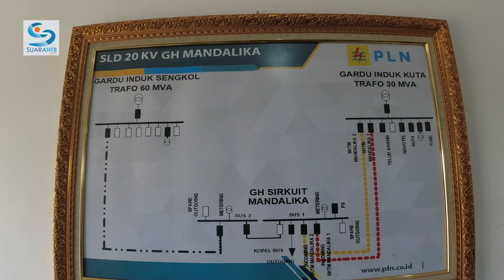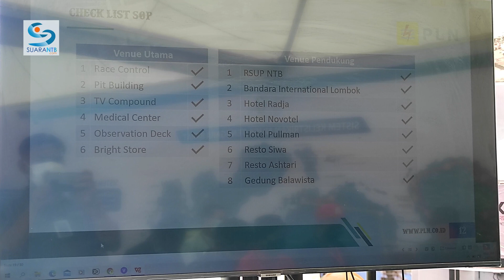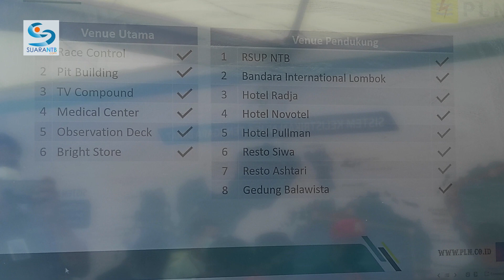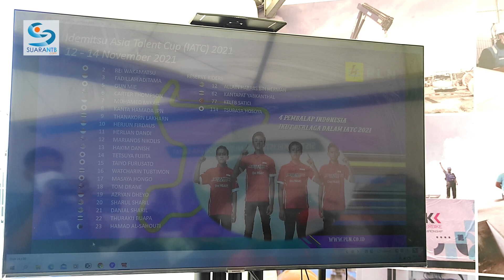Sistem Kelistrikan Zero Downtime di sirkuit Pertamina Mandalika untuk WSBK dan MotoGP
PT PLN (Persero) Unit Induk Wilayah Nusa Tenggara Barat atau NTB membangun sistem kelistrikan dengan konsep zero downtime di sirkuit Pertamina Mandalika untuk mendukung event internasional World Superbike dan MotoGP, serta ajang kelas dunia lainnya.

PLN menggelontorkan dana Rp47 miliar untuk mendukung sistem kelistrikan di kawasan Mandalika dengan layanan yang optimal. Sistem kelistrikan zero downtime merupakan sistem listrik tanpa kedip yang dibuat dengan sistem backup berlapis untuk menghindari pemadaman jika terjadi gangguan di pemasok listrik utama.

Terdapat tiga lapis backup sistem listrik di Mandalika dengan dua Gardu Induk (GI), yakni GI Kuta dan GI Sengkol. PLN juga menyediakan perangkat uninterruptible power supply dan back up genset untuk menjamin keandalan listrik saat event berlangsung.

Sistem zero downtime sendiri sudah dilakukan pada event nasional, seperti PON Papua.

General Manager PLN UIW NTB Lasiran menjelaskan bahwa PLN menilai potensi bisnis listrik di Mandalika sangat menjanjikan, sehingga menyiapkan investasi yang terbilang besar.

“Tentu kami berhitung secara bisnis, dengan investasi besar kami sudah punya kalkulasi event di Mandalika tidak hanya sampai MotoGP, banyak event ke depan yang juga membutuhkan listrik,” jelas Lasiran, Selasa (9/11/2021).